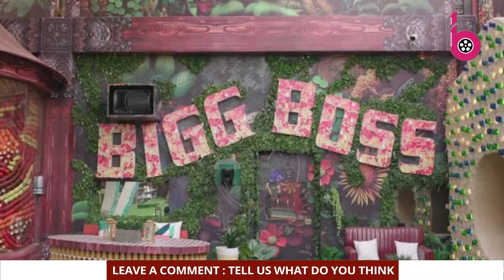कौन है पहला Wild Card Contestant? जिसकी 7 करोड़ हैं Net Worth ?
Bigg Boss OTT 3' में हाल ही में होस्ट अनिल कपूर के साथ एक धमाकेदार वीकेंड का वार एपिसोड देखा गया, जो काफी ड्रामे से भरा था।